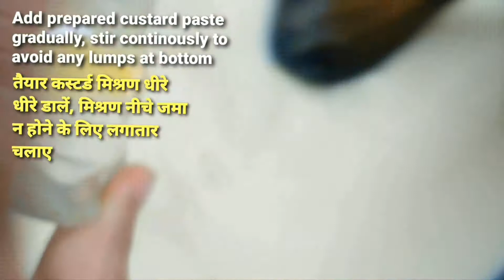ब्रेड पुडिंग बिना अंडे और तेल के | Instant Eggless Bread Pudding without oil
ब्रेड पुडिंग बिना तेल के | Instant Eggless Bread Pudding without oil

Best for people on diet and looking for some sweets for taste buds.

Visit the FindHere KuchBhi! Amazon Page to shop a selection of favorite FKing products, parts and accessories :-